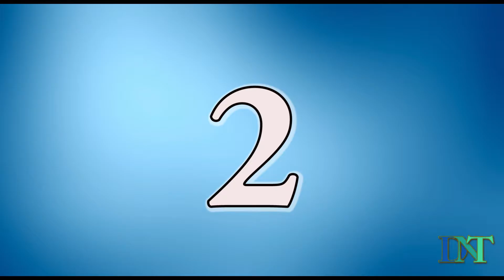US-UK GUESSING GAME PART 4 ( INSTRUMENTAL VER. )